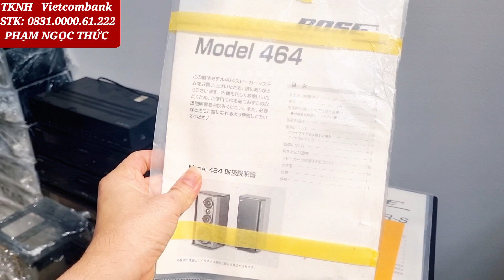Báo giá siêu phẩm bose 464 sub yamaha 1000 loa pioneer giá chỉ 3.4tr đổ lên